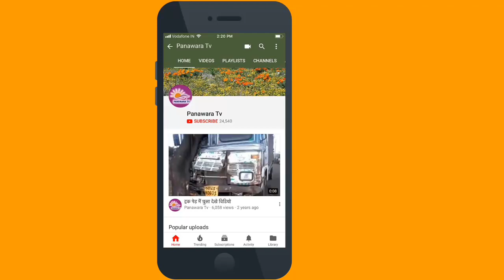शिक्षा से ही समाज और देश का विकास संभव : कैलाश चौधरी। Kailash Choudhary Baytu MLA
बाड़मेर जिले के बायतु विधानसभा क्षेत्र के दुदवा गांव में सैन समाज के सामाजिक कार्यक्रम में शामिल हुए बायतु विधायक ने समाज को नशामुक्त कर शिक्षा के क्षेत्र में अग्रसर करने की बात कही।